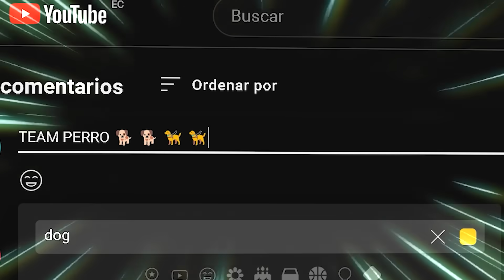Minecraft PERO es UN VIDEOJUEGO 😲⛏💎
Hoy entrare en un Minijuego de Minecraft, donde tendré mascotas, herramientas y armas SUPER OP para luchar en las Dungeons contra Creepers, zombies, Esqueletos y hasta con el JEFE FINAL... ¿como sera?